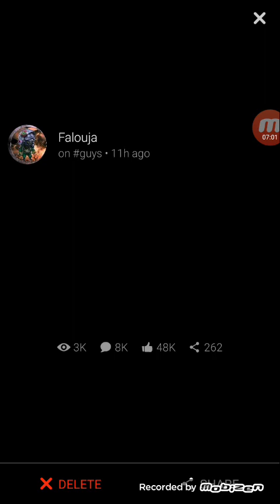Falouja Vs Gazar Rifi